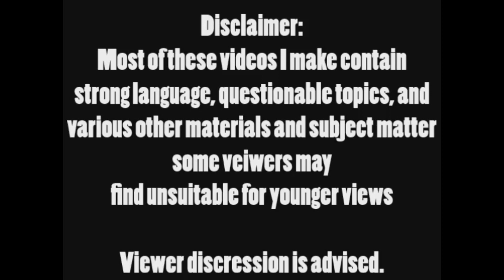Pup Covers: She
Covering another favorite LGBTQ+ song of mine, She.

She-Dodie